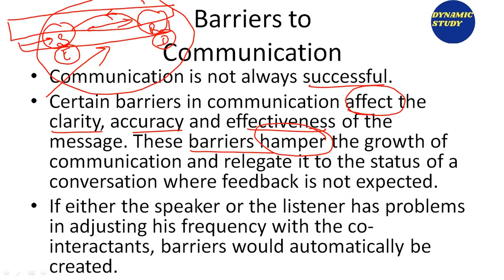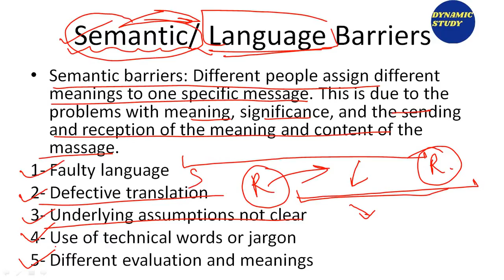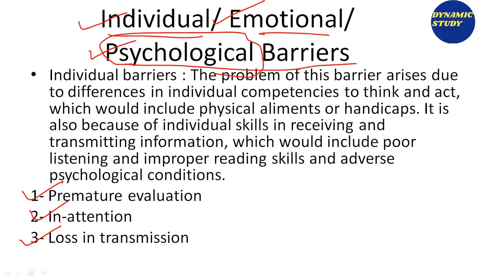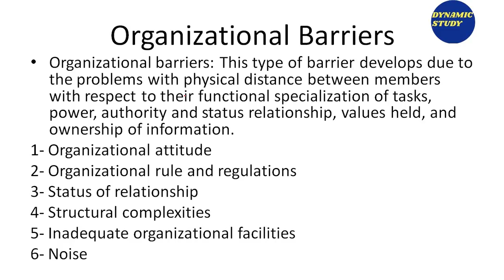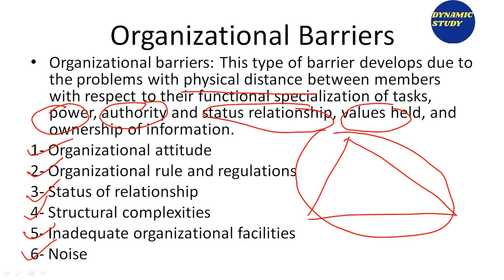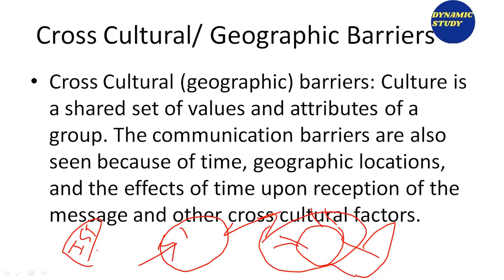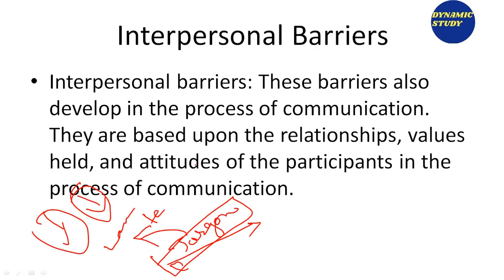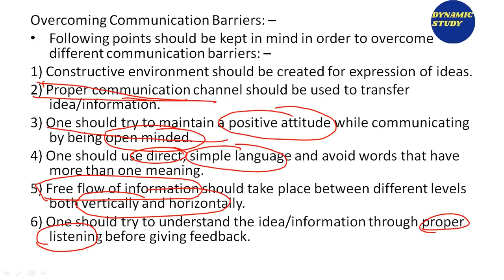Barriers to Communication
Hello Learners,
In this video, we have explained the various barriers to communication.
Keep on watching, keep on learning!
Our aim is to make free content for each and every student in our society, so if you want to support this cause you can do it in two ways
1. Make free content, your content will be published to our youtube
channel after review.
2. Donate a bit of amount to Paytm 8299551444 for this noble cause.